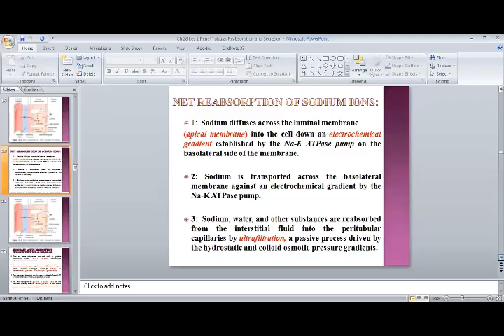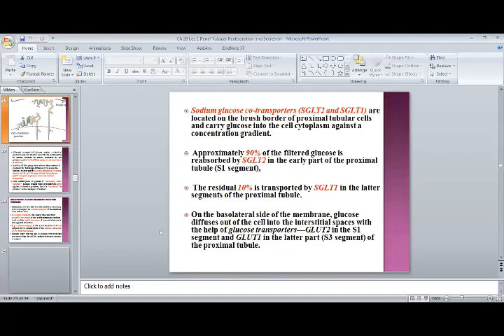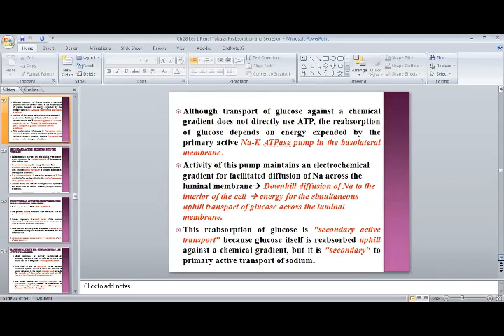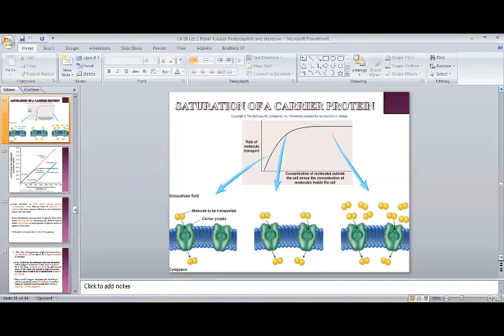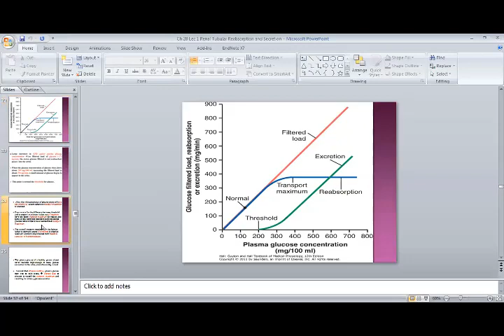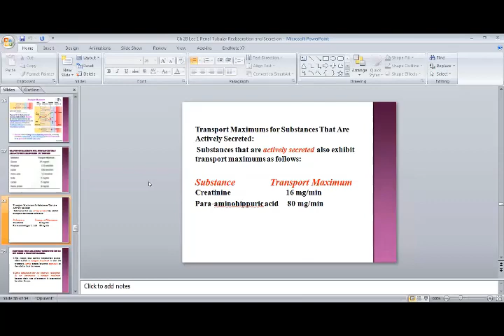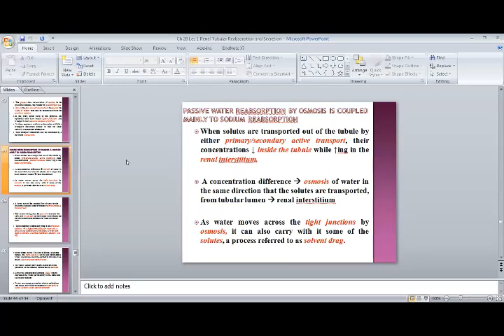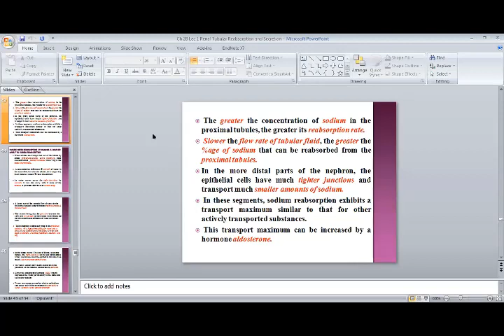4 22 2020 Determinants Of Gfr